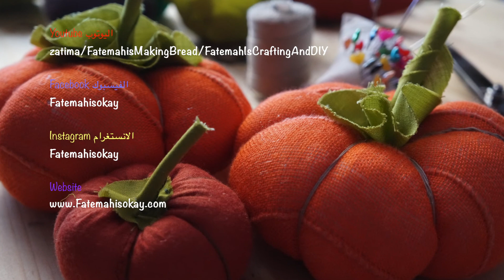How to Make Fabric Cabbage I Fabric Vegetable I Fabric Toys I Easy Sewing Project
Instgram انستغرام
Fatemahisokay

Please if you have any questions about the video or the how to leave them in the comment section of the video..

Craft, crafts, diy, do it yourself, fabric toys, fabric vegetables, vegetables,